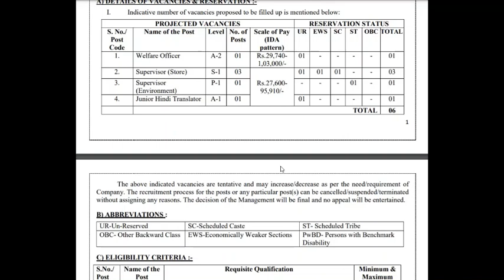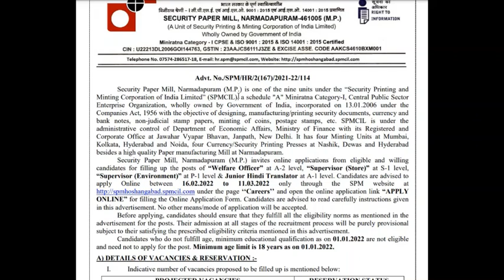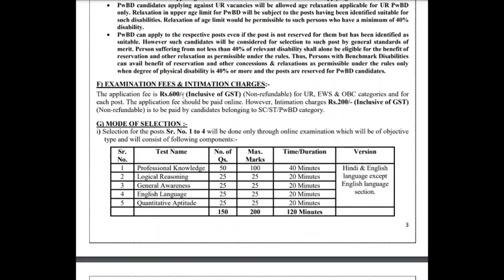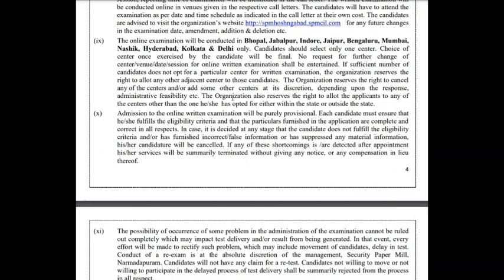SPMCIL RECRUITMENT | MINIRATNA COMPANY | SINGE EXAM | NO INTERVIEW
Stenographer Grade-II

10th Pass Govt Jobs,12th Pass Govt Jobs, Accountant Vacancy Clerk Vacancy
10 Pass Jobs
12th Pass Jobs